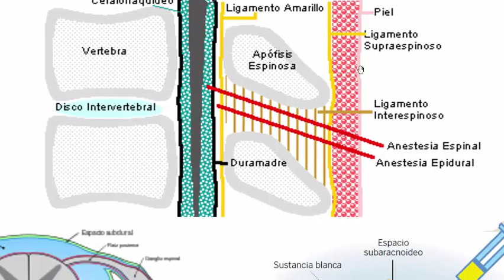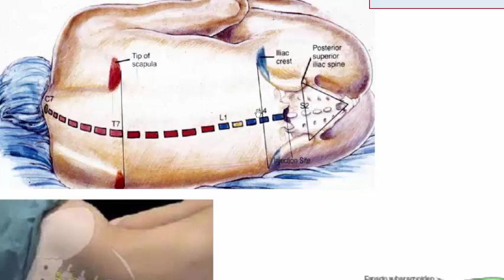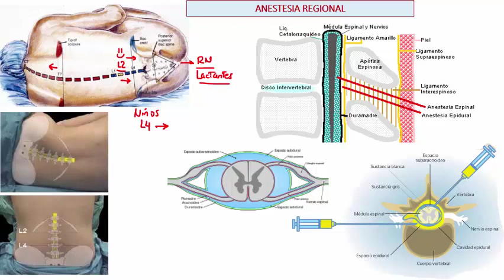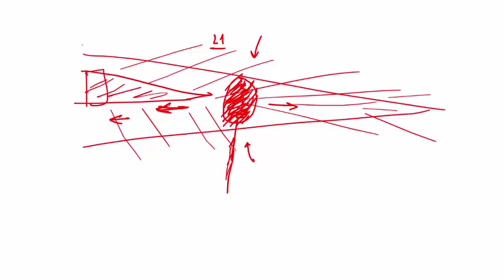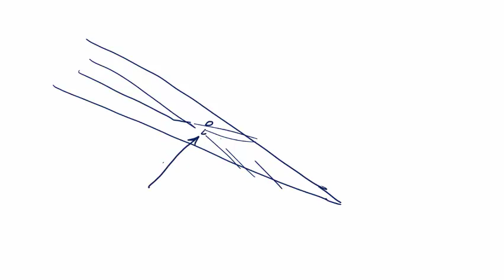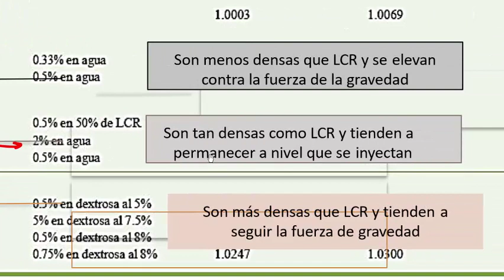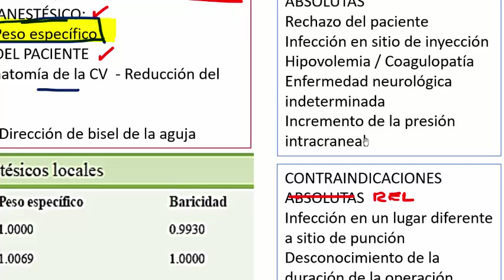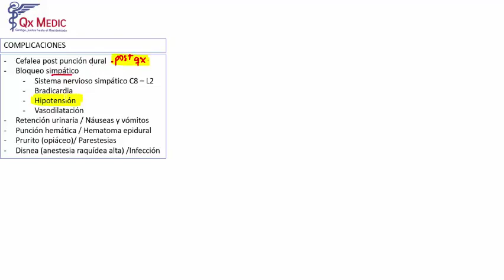6 ANESTESIA REGIONAL